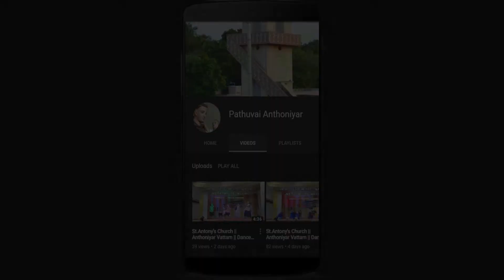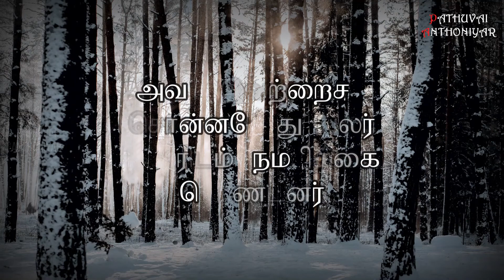Today Bible Verse in Tamil I Today Bible Verse I Today's Bible Verse I Bible Verse Today I05.04.2022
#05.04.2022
இயேசு மீண்டும் அவர்களிடம், “நான் போன பின் நீங்கள் என்னைத் தேடுவீர்கள். நான் போகுமிடத்திற்கு உங்களால் வர இயலாது. நீங்கள் பாவிகளாகவே சாவீர்கள்”என்றார்.22யூதர்கள், “‘நான் போகுமிடத்திற்கு உங்களால் வர இயலாது’ என்று சொல்கிறாரே, ஒருவேளை தற்கொலை செய்து கொள்ளப் போகிறாரோ?” என்று பேசிக்கொண்டார்கள்.
23இயேசு அவர்களிடம், “நீங்கள் கீழிருந்து வந்தவர்கள்; நான் மேலிருந்து வந்தவன். நீங்கள் இவ்வுலகைச் சார்ந்தவர்கள். ஆனால், நான் இவ்வுலகைச் சார்ந்தவன் அல்ல. 24 ஆகவேதான், நீங்கள் பாவிகளாகவே சாவீர்கள் என்று உங்களிடம் சொன்னேன். ‘இருக்கிறவர் நானே’ என்பதை நீங்கள் நம்பாவிடில் நீங்கள் பாவிகளாய்ச் சாவீர்கள்”
என்றார்.25அவர்கள், “நீர் யார்?” என்று அவரிடம் கேட்டார்கள். அவர், “நான் யாரென்று தொடக்கத்திலிருந்தே சொல்லி வந்துள்ளேன்.* 26 உங்களைப் பற்றிப் பேசுவதற்கும் தீர்ப்பிடுவதற்கும் பல உண்டு. ஆனால், என்னை அனுப்பியவர் உண்மையானவர். நானும் அவரிடமிருந்து கேட்டவற்றையே உலகுக்கு டுத்துரைக்கிறேன்”என்றார்.27தந்தையைப்பற்றியே அவர் பேசினார் என்பதை அவர்கள் உணர்ந்து கொள்ளவில்லை. 28இயேசு அவர்களிடம், “நீங்கள் மானிட மகனை உயர்த்திய பின்பு, ‘இருக்கிறவர் நானே’; நானாக எதையும் செய்வதில்லை; மாறாகத் தந்தை கற்றுத் தந்ததையே நான் எடுத்துரைக்கிறேன் என்பதை அறிந்து கொள்வீர்கள். 29 என்னை அனுப்பியவர் என்னோடு இருக்கிறார். அவர் என்னைத் தனியாக விட்டுவிடுவதில்லை. நானும் அவருக்கு உகந்தவற்றையே எப்போதும் செய்கிறேன்”
என்றார்.30அவர் இவற்றைச் சொன்னபோது பலர் அவரிடம் நம்பிக்கை கொண்டனர்.

Dance video